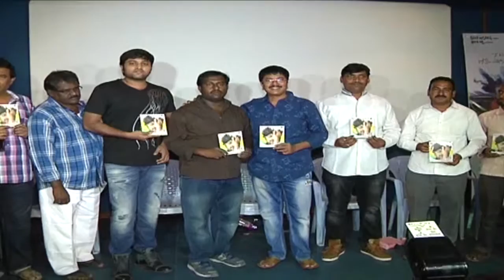Eka Say Love Movie Audio Launch || Sai Ravi, Deepthi || Shalimar Trailers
Eka Say Love Movie Audio Launch Video. The movie Stars Sai Ravi, Deepthi in Lead Roles. directed by Dungroth Nagaraj. produced by Gannavarapu Chandra Sekhar